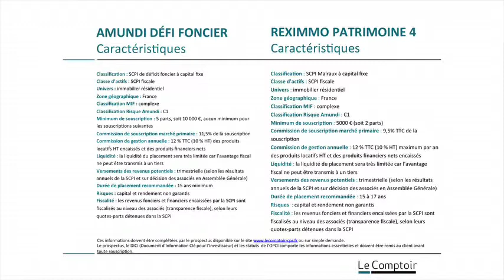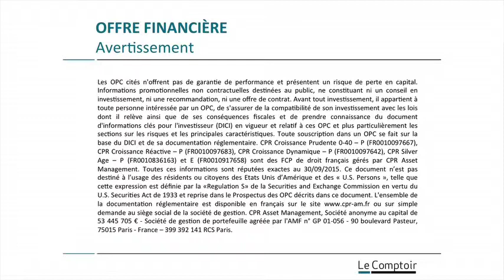Micro-trottoir 1 Le Comptoir par CPR sur Patrimonia 2015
Patrimonia est le rendez-vous incontournable de la gestion de patrimoine. L'occasion pour les CGP de poser des questions et pour les assets managers d'y répondre. Exemple en images avec Le Comptoir par CPR avec Laetitia Baldeschi, stratégiste et Vincent Roynel, responsable commercial CGPI. Avec Bogdan Kowal pour Patrimoine TV KNEIP.